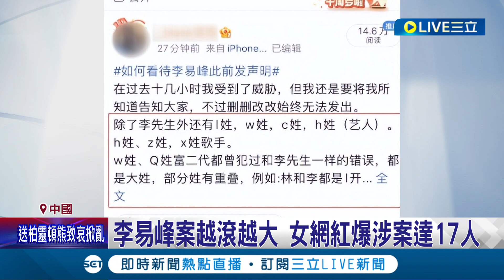娛樂圈恐爆大地震！ 中國藝人"李易峰"醜聞越滾越大涉案恐達17人 藝人"王嘉爾.陳偉霆"也遭點名｜記者 謝廷昊｜【娛樂星世界】20220913｜三立新聞台